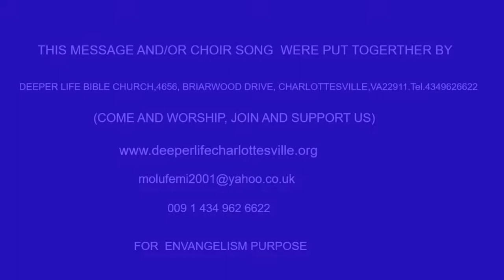RENEWED TONGUES FOR RAPTURABLE SAINTS - DLBC, HQ